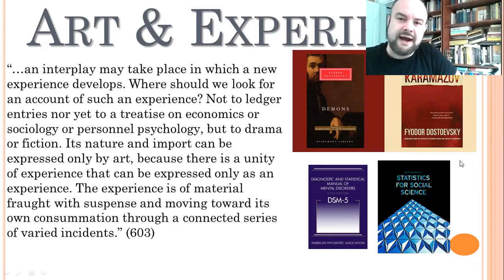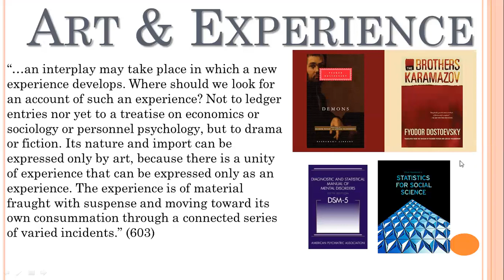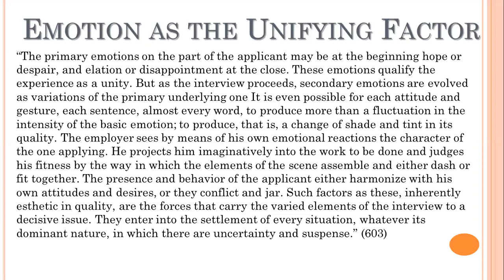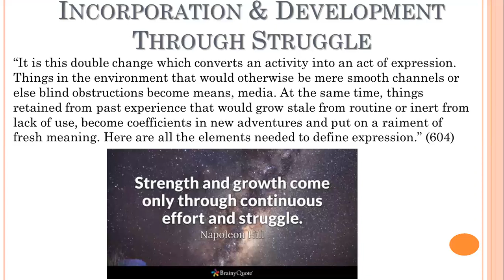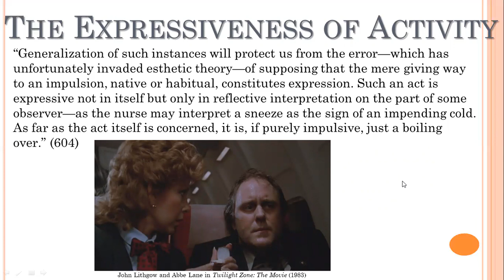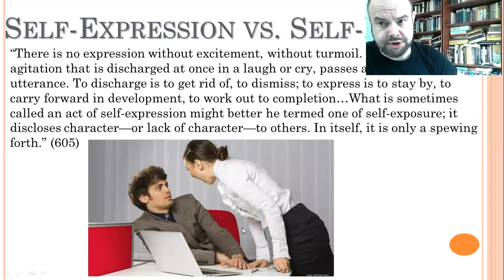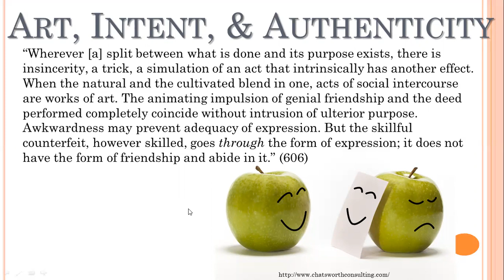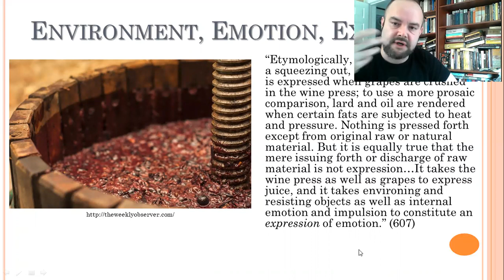John Dewey's Art As Experience (5 of 15)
Ch. III - Having An Experience
Dewey on the role of art and literature in the understanding of experience.
Ch. IV - The Act Of Expression
Dewey's account of expression and how it differs from emotional outburst.